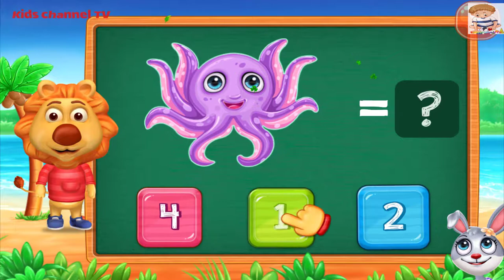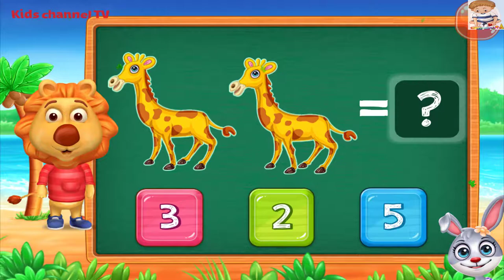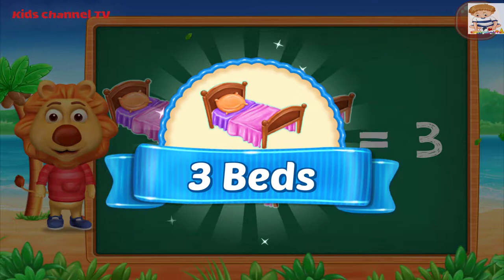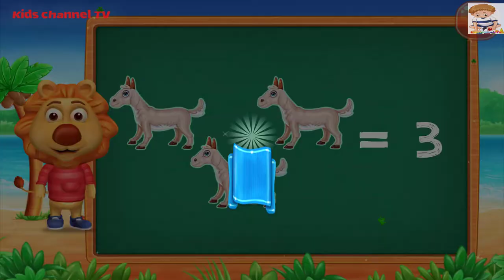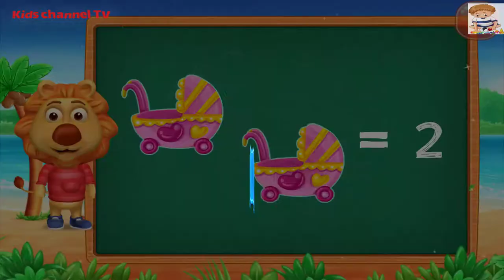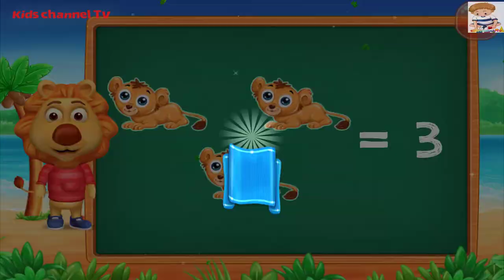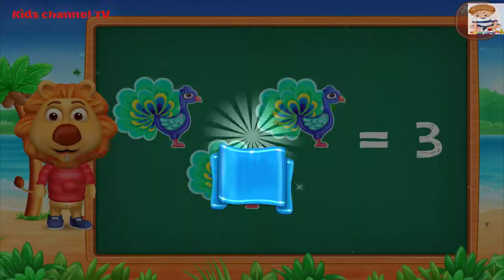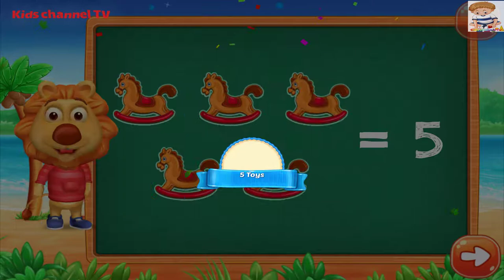Math Kids - Add, Subtract, Count, and Learn By RV AppStudios - Part 2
➔ Game Developer: RV AppStudios

It's never too early to start your child's education. Preschoolers, kindergarteners, toddlers, and older kids are eager to learn their ABCs, counting, addition, subtraction, and more! The best way to encourage that is to share smart, well-made educational apps and games with them on a daily basis.

Math Kids is a  child's education designed to teach young children numbers and mathematics. It features several mini-games that toddlers and pre-K kids will love to play, and the more they do the better their math skills will become! Math Kids will help preschoolers, kindergarteners, 1st graders to learn to identify numbers and start training with addition and subtraction puzzles. They'll have a great time completing games and earning stickers, and you‘ll have a great time watching them grow and learn.

Math Kids features a number of puzzles that teach while your child plays, including:
• Counting - Learn to count objects in this simple game of addition.
• Compare - Children can build their counting and comparing skills to see which group of items is bigger or smaller.
• Adding Puzzle - A fun mini-game where kids create math problems by dragging numbers on the screen.
• Adding Fun - Count the objects and tap on the missing number.
• Adding Quiz - Put your child's math and addition skills to the test.
• Subtracting Puzzle - Fill in the missing symbols in the math problem.
• Subtracting Fun - Count the items to solve the puzzle!
• Subtracting Quiz - See how much your child has improved in their mathematics skills for subtraction.

When kids can play while they're learning, they're much more likely to recall information. It also makes them want to learn more frequently, which will give them a huge boost when they start kindergarten.

Math Kids also comes with a number of features that help adults monitor and manage their child's progress. Customize game modes to increase or decrease the difficulty, or check report cards to see scores for previous rounds.

Math Kids is the perfect introduction to the basics of counting, addition, and subtraction. It will teach your toddler, kindergartener, 1st grader sorting, and logical skills along with early mathematics, giving them the perfect foundation for a lifetime of learning.

Welcome to For ""Kids TV Channel"" !!!
Here you will find the variation of most famous and interesting Educatinal and Funny Games for Toddler, Babies, Preschooler and kids.